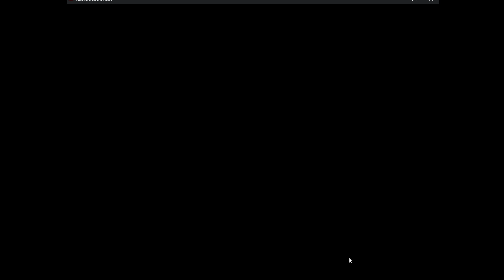Divorce Contract - Fate/Empire of Dirt: Case 7 END [English Patch]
We get divorced and lose the mistress too.
English and Easy Mode patch created by u/Grim9888 on Reddit. Please send them some love.
Fate/Empire of Dirt is a Fate doujin game produced by Luwen Workshop. It is not part of the official Nasuverse but borrows several core concepts and characters.

Press the various buttons if you so please.